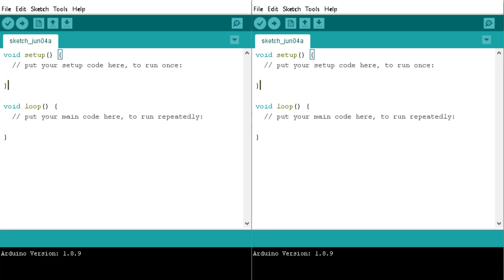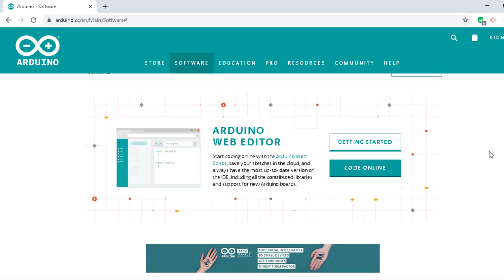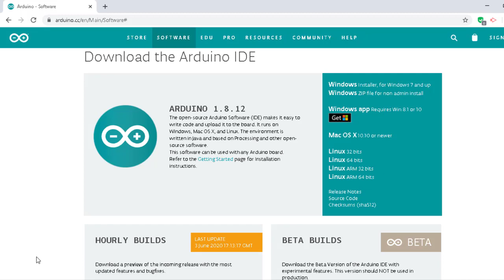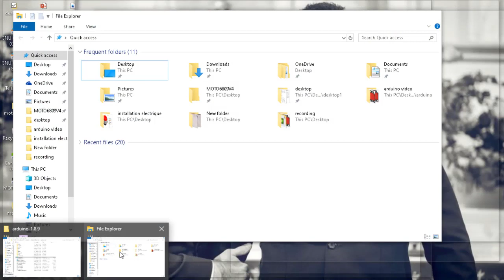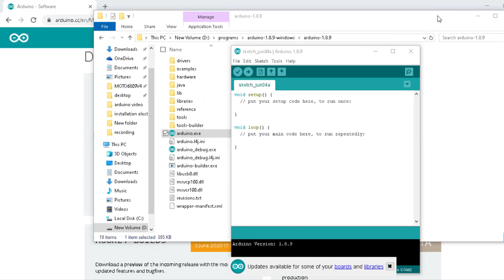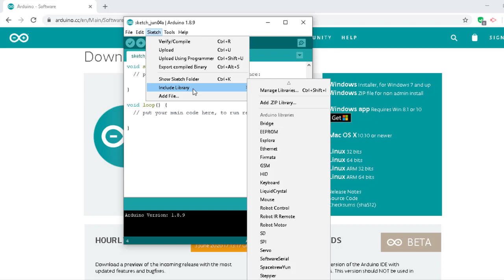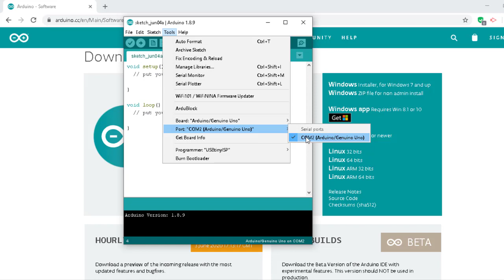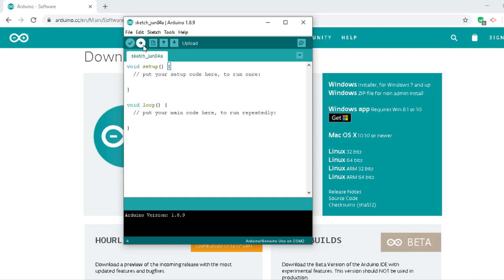Arduino IDEاردوينو للمبتدئين- مقدمة عن